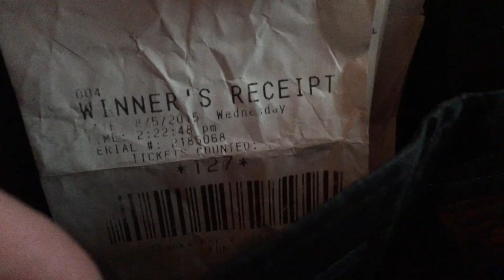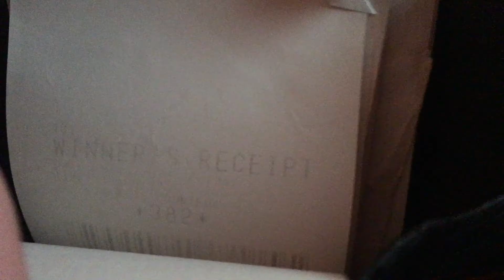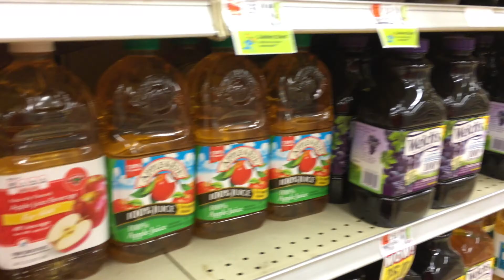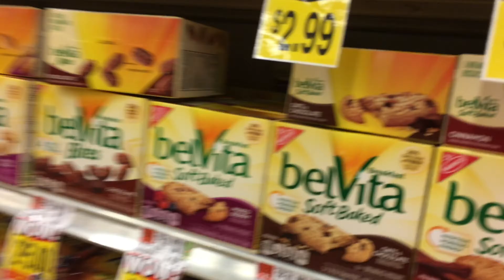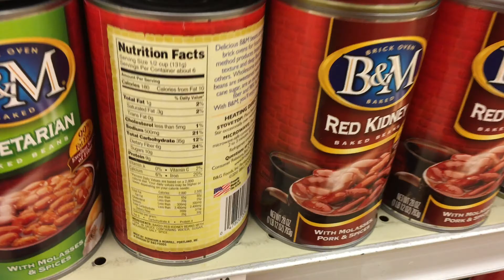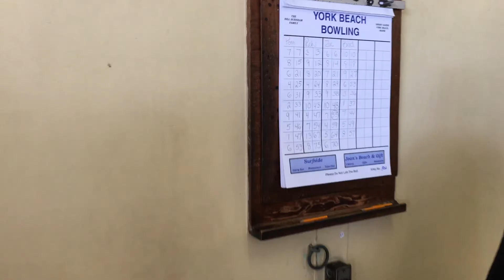Maine Pt. 25